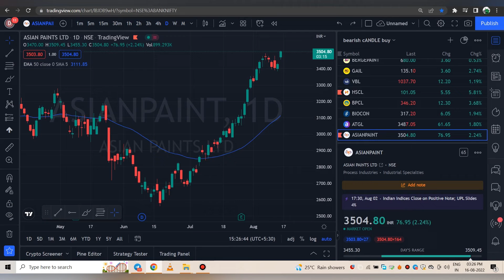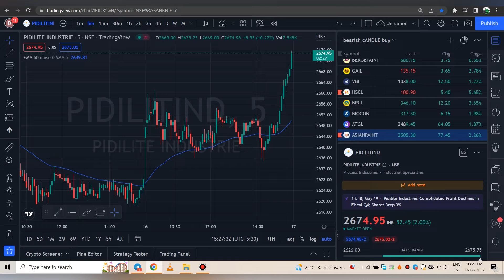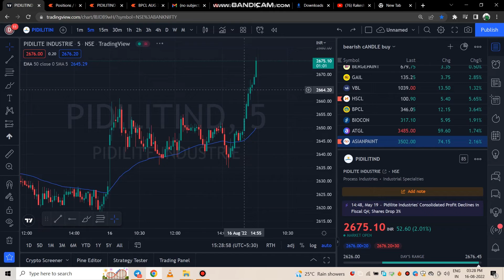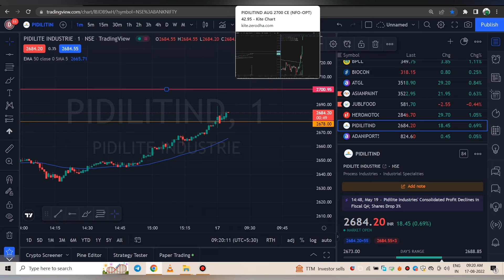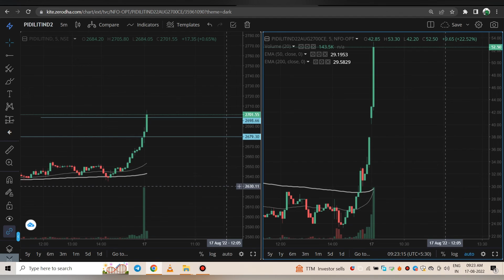Pidilite BTST trade today | Stock options | BullsCartel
Thia was btst trade I have took today. I have mentioned logic and psychology behind this trade. I hope you like it.